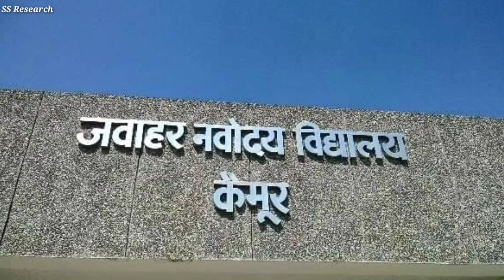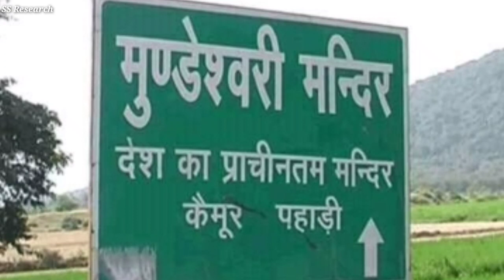kaimur district || the Switzerland of bihar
kaimur district
kaimur wild life sanctuary
 Bihar tourism
Bihar mai kya kya hai
Bihar mai kha ghumai
tranding today

Bihar tourism place
 Bihar mai ghumnai wala jagah